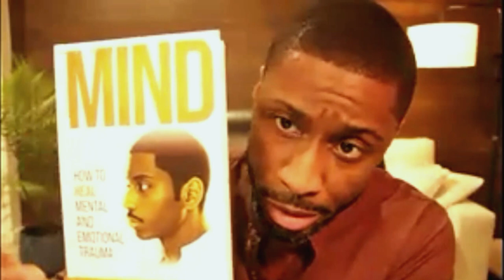Relationship Tools - Roman Zanoni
Live Zoom Meetings are every Monday at 7CT/8ET and Wednesday 7CT/8ET